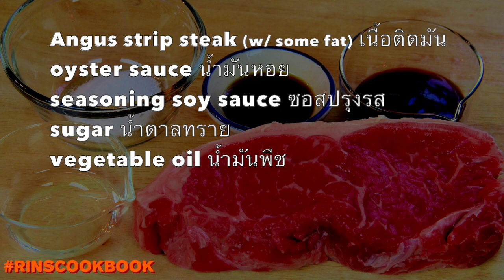วิธีทำ เนื้อน้ำตก (ซี้นน้ำตก) แซบนัวถืกใจหลายค่ะ | Beef nam tok (Thai)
🌼🌼🌼 ถ้าอยากให้รินทำวีดีโอเยอะ ๆ ก็ช่วยกันกดไลค์และแชร์นะคะ ขอบคุณมากค่ะ 🌼🌼🌼

roasted sticky rice powder ข้าวคั่ว___1 +1/2 tbsp
fish sauce น้ำปลา___2 tbsp
sugar น้ำตาลทราย___1 tsp
fresh lime juice น้ำมะนาวคั้นสด___3 tbsp
chili flakes พริกป่น___to taste
water น้ำเปล่า___1/4 cup
chopped shallots หัวหอมแดงซอย___1/2 cups
culantro leaves ใบผักชีฝรั่ง___1 oz
cilantro leaves ใบผักชี___0.5 oz
chopped green onions ต้นหอมซอย___1 oz
mint leaves ใบสะระแหน่___1 oz

--Beef and marinade--
Angus strip steak with some fat เนื้อติดมัน___8 oz
oyster sauce น้ำมันหอย___1 tbsp
seasoning soy sauce ซอสปรุงรส___1 tbsp
sugar น้ำตาลทราย___1 tbsp
vegetable oil น้ำมันพืช___1 tbsp